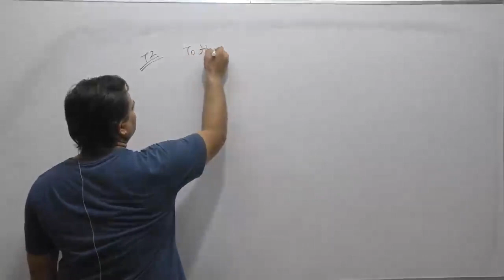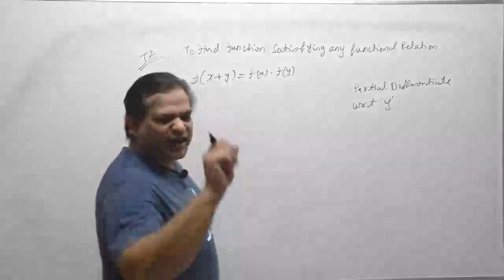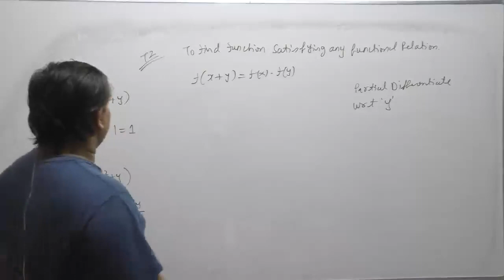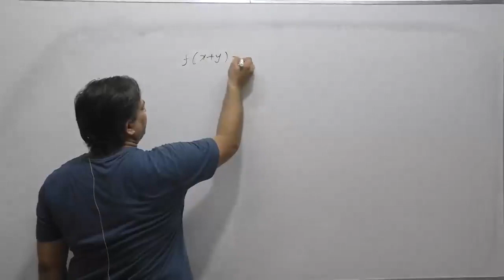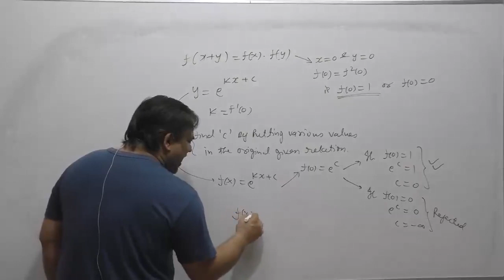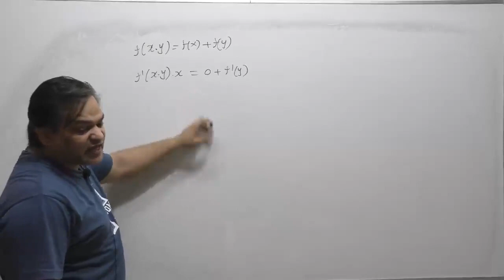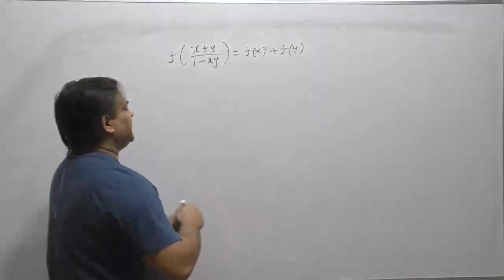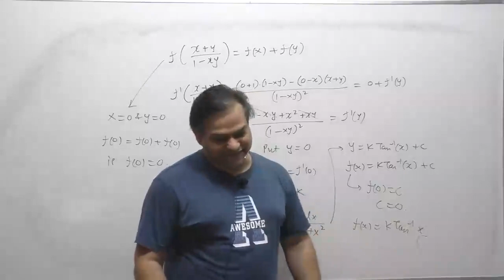Finding Function From Any Functional Relation @ Nucleon IIT JEE chemistry physics maths Kota